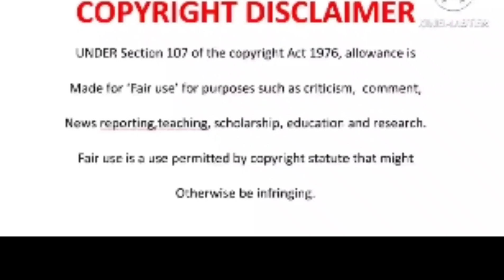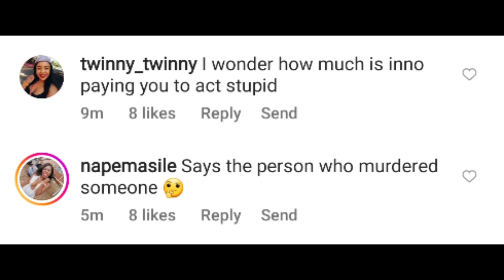IYOH 🤭Inno Morolong doesn't like Tebogo Thobejane but why using Musa Khawula & Faith Nketsi ?